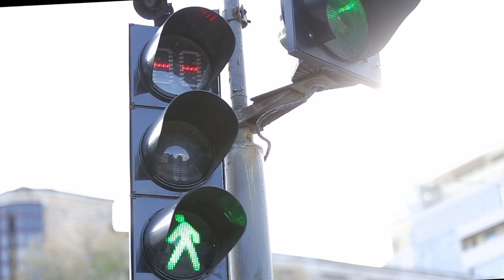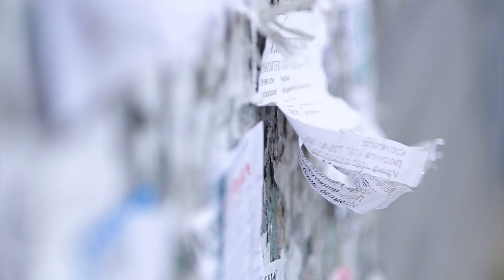On Tour In Eastern Europe - "Destination Ukraine"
Over 1,000 devotees gathered for kirtan, classes and a beautiful Ratha Yatra in Depro, Ukraine over the weekend. It seemed the whole city was inundated in the nectar of the holy names!